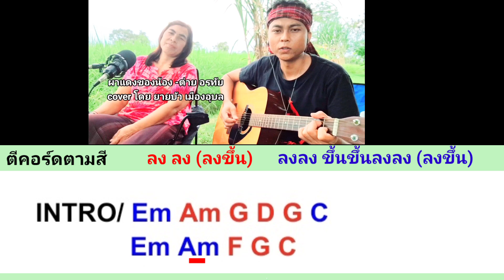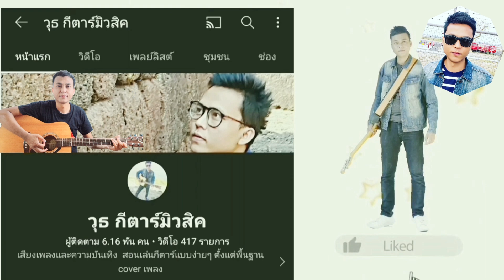ผาแดงของน้อง - ต่าย อรทัย (คอร์ดกีต้าร์ง่ายๆไม่มีคอร์ดทาบสำหรับมือใหม่)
ลิงค์คอร์ดเพลง  ผาแดงของน้อง